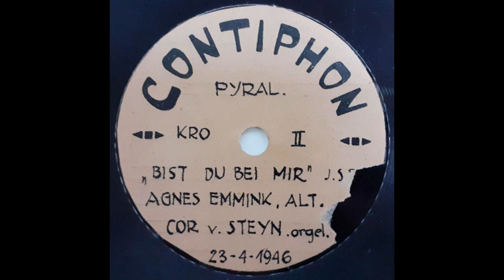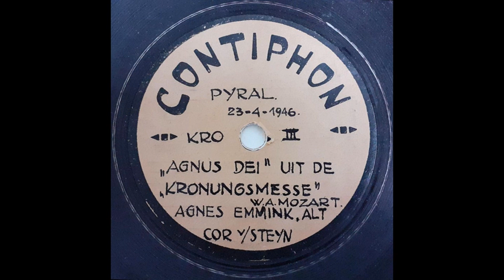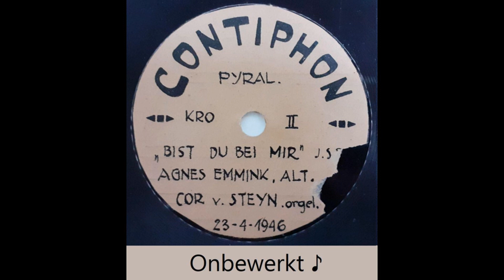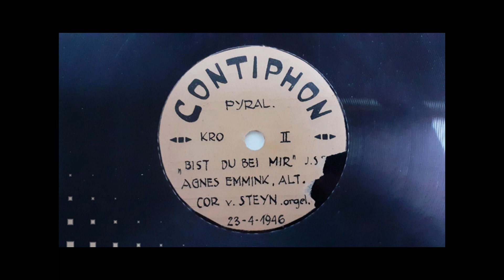Cor van Steyn en Agnes Emmink St. Vituskerk Hilversum in 1946 (78-toeren lakplaat)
10 Inch 78-toeren PYRAL lakplaat, op het Contiphon label, met een radio opname, uitgezonden door de Katholieke Radio Omroep (KRO) via HILVERSUM II (415 M.) op 23 april 1946, waarin alt Agnes Emmink met begeleiding door organist Cor van Steyn, op het toenmalige Van den Brink/Maarschalkerweerd-orgel, werken van Bach (kort na 11u), een paar maten van Händel, en Mozart (om 11u30) ten gehore brengen vanuit de R.K. St. Vituskerk aan de Emmastraat in Hilversum.
(Een andere Pyral lakplaatopname, waarnaar in deze lakplaatopname wordt gerefereerd bij tijdstip 08:05, met organist Cor van Steyn (BWV. 565) kun je hier vinden

Video is alsvolgt ingedeeld:
  Door mij bewerkte opnamen:
    Plaatkant 1:
      Bist du bei Mir van J.S .Bach  (00:00 tm 03:30)
      Dignare Domine van G.F. Händel; eerste paar maten (03:45 tm 04:20)
    Plaatkant 2:
      Agnus Dei uit de Kronungsmesse van W.A. Mozart (04:43 tm 07:58)
Onbewerkte opnamen:
    Plaatkant 1:
      Bist du bei Mir van J.S .Bach  (08:18 tm 11:40)
      Dignare Domine van G.F. Händel; eerste paar maten (11:52 tm 12:28)
    Plaatkant 2:
      Agnus Dei uit de Kronungsmesse van W.A. Mozart (12:29 tm 16:13)

Vanaf 1931 werden er orgelconcerten, en gerelateerd, vanuit deze St. Vituskerk gegeven toen de KRO de studioruimtes aan de Emmastraat betrok. In de crisistijd kon op deze wijze veel aan lijnverbindingskosten worden bespaard. Er zou zelfs een vaste lijnverbinding hebben gelegen tussen de kerk en de KRO-studio. Hiermee werd de kerk ook deels een ‘studio’ voor (radio)optredens. Tot omstreeks 1947 werden bij de KRO radio orgelconcerten vanuit vaste kerklocaties uitgezonden.

Het orgel van de R.K. St. Vituskerk aan de Emmastraat te Hilversum werd in 1859 (mechanisch) gebouwd voor het vorige kerkgebouw door L. van den Brink en Zoon te Amsterdam. Mogelijk heeft hij delen van het vorige orgel gebruikt (Meere 1787) voor het onderpositief. In 1893 werd het instrument door Maarschalkerweerd overgeplaatst naar de huidige neogotische St. Vituskerk waarbij naar smaak van die tijd diverse registers door romantische werden vervangen. In 1920 werd eveneens door Maarschalkerweerd het bovenwerk in een pneumatische zwelkast naast het orgel geplaatst. Alle registers van het oude Bovenwerk waren nu vervangen. Deze plaatopname dateert uit die tijd! Het hoofdwerk klonk kernachtig en het zwelwerk het tegendeel, bovendien waren beide manualen praktisch onmogelijk tegelijk te gebruiken i.v.m. het mechaniek in relatie met de trage pneumatiek. Bij de restauratie door Vermeulen in 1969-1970, waarbij het zwelwerk geheel is verwijderd, is het orgel van de koorzolder naar het transept verhuisd. Een laatste restauratie werd voltooid in 2018.

Over organist Cor van Steyn kan ik niet veel vinden. Hij moet in niet verward worden met de toen bekende theaterorganist ‘Cor Steyn’ die bijv. bij artiest Dorus optrad! Zijn naam kan ik verbinden aan de R.K. kerk ‘De Papegaai’ in Amsterdam waar zijn naam genoemd wordt als een van de inspelers van het Pels-orgel aldaar in 1930 (bron: De Tijd van 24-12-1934). Ook wordt hij een enkele keer in een radio-rubriek genoemd (Delpher.).
Over Agnes Emmink heb ik geen relevante gegevens kunnen vinden.

Bronnen:
Orgels bij de omroep in Nederland door Cor L. Doesburg (ISBN 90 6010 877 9)
Via Delpher.nl: De Tijd van 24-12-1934, De Zaanlander van 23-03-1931, Algemeen Handelsblad van 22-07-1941.
De radiogids; officieel orgaan van de Vereeniging van Arbeiders-Radio-Amateurs (VARA), jrg 16, 1946, no. 33, 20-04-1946:

NB: Indien u van mening bent dat, ondanks mijn inspanningen, op deze opname auteursrecht zou berusten, verzoek ik u contact met mij op te nemen!